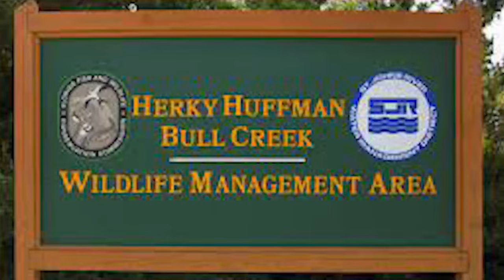Bow Fishing Florida Everglades ( SNS #29 )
In this weeks episode Danny hooks up with Andy and his crew to try to catch some fish in the Florida Everglades. After only catching a few small fish they decide to get in on some real action with Captain Mike and Tyler of the Epic Airboat tours. @andyoutdoors4350

May 21,2022 Annual Poker-Mud Run, 23 miles 5 stops.
Lake Kissimmee Coleman Landings at Shady Oaks recreational area.
Meet up at 830am Boats depart at 930am. Check Danny's Instagram for more information.

---Saddle Setups---
Mark's Saddle:

---Bow Setups---
Mark's Bow:
Bowtech Carbon Icon
58lb; 29"; 546gr arrow
Inserts- Ethics Archery 180gr
Range Finder

Danny's Bow:
PSE EVL 32
70Lb; 30.5"; 430Gr arrow
Outsert- Fire nock
Range Finder

Common parts:
Bow sling

---Camera Gear---
Mark’s Cameras: